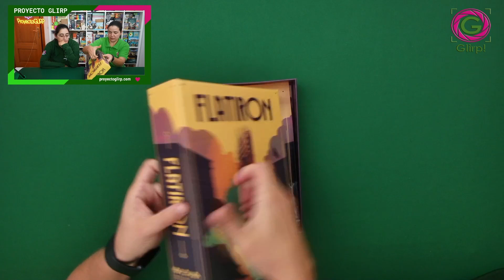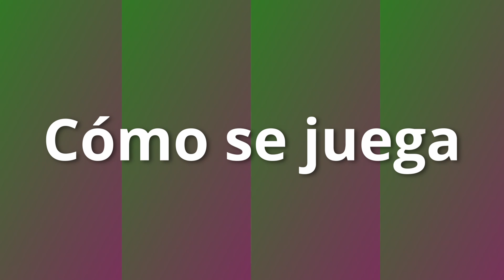Flatiron. Cómo se juega Express y partida a 2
Cómo se juega + partida a Flatiron, el juego de Ludonova donde Shei & Isra nos invitan a construir el mítico edificio neoyorquino.

⌛ 45 minutos
🧸 + 12 años

0:00 Inicio
0:24 Unbox
1:45 Preparación
5:08 Cómo se juega
8:22 Partida
0:58 Opinión

🛍️ Descuentso en tiendas amigas:
- 5% acumulabre a otras ofertas con el código GLIRPSAURUS en Ludosaurus